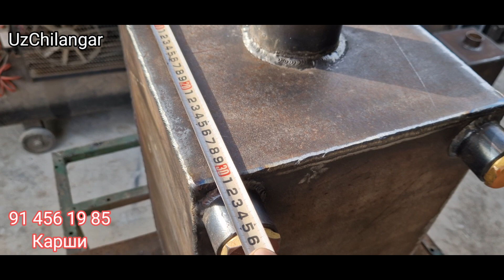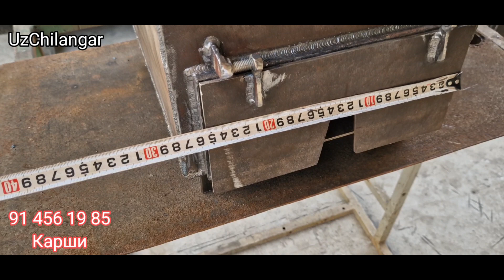Kitob kotyol тежамкор котёл электро катёл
Kitob kotyol